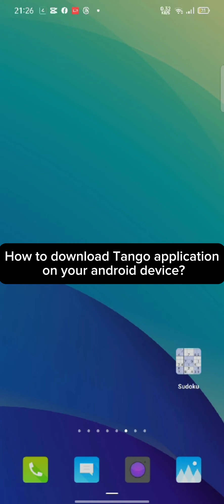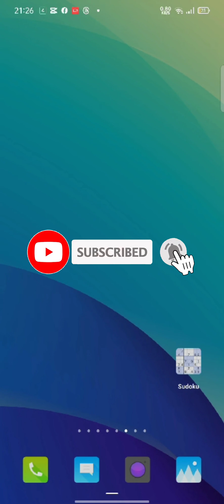How to Download Tango App on Smartphone? Install Tango App on Your Android Device 2024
Welcome to our comprehensive tutorial on how to download the Tango app on your device! Whether you're an iOS aficionado, an Android enthusiast, or a desktop devotee, we've got you covered.